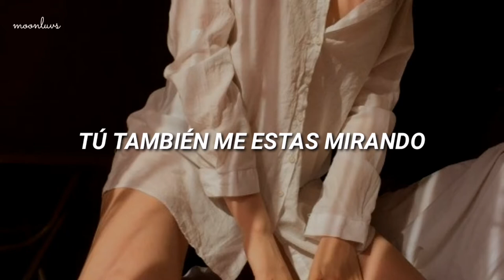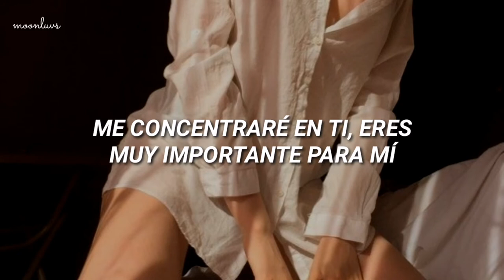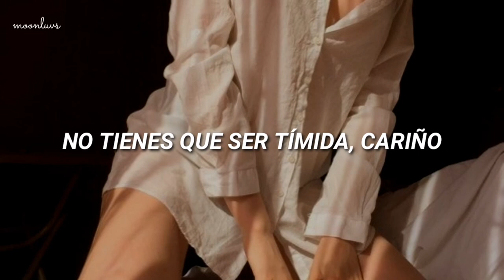KAI - Reason // Sub Español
_❳ ⇀ KNOCK - ASTRO

00:09 ⬤ 03:40

꧁༒•Canales colaboradores de Haru:•༒꧂

All Rights administered by SM Entertaiment